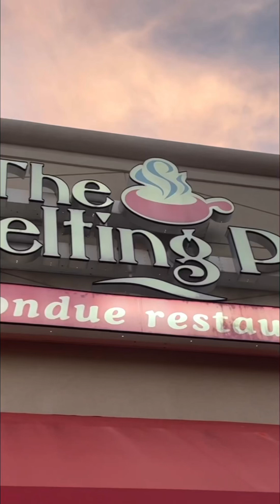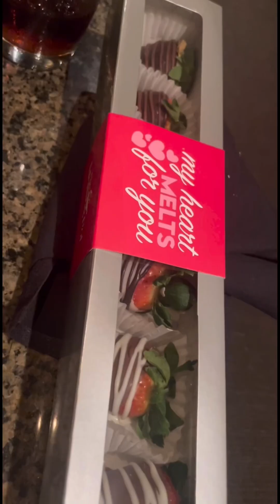Anniversary Dinner at The Melting Pot!